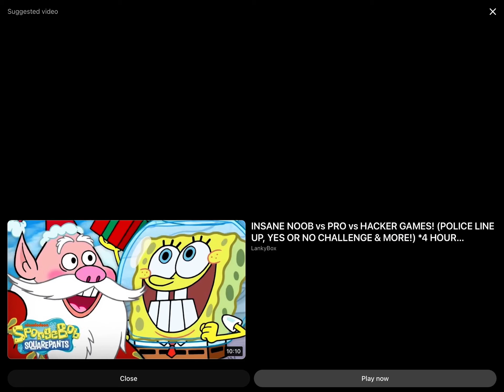Nickelodeon bumper 3 2017-2023